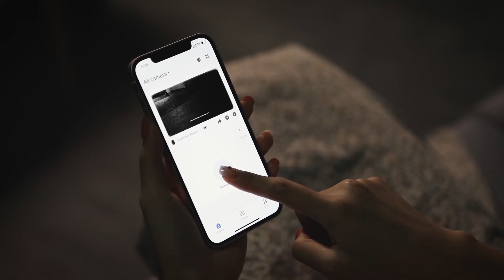ROCK CG6 Wireless Camera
ROCK CG6 Wireless Camera. It is a security camera featuring
5200mAh battery, 2.4 GHz Wi-Fi, remote app control, free cloud storage, FHD 1080P, infrared night vision, PIR motion detection, 90dB siren alarm, IP65 Waterproof, two-way talk, MicroSD card slot (up to 128G), TLS encryption technology.